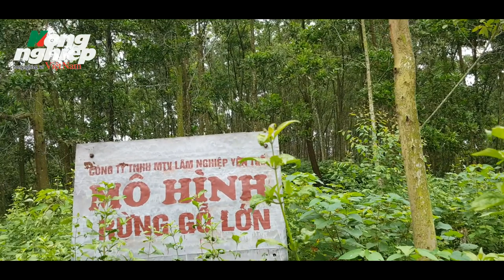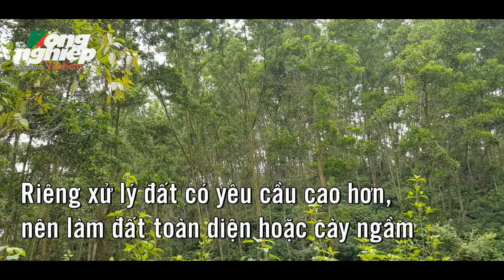Làm giàu từ trồng rừng gỗ lớn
Rừng gỗ lớn Yên Thế trên địa bàn xã Đồng Tiến, huyện Yên Thế, Bắc Giang

Công ty đang có 600 ha gỗ lớn, được chia thành 2 loại là trồng mới và chuyển hóa từ gỗ nhỏ, tỉa thưa làm rừng gỗ lớn, các cây nằm trong diện tích chuyển đổi này đều đạt trên 10 năm, thậm chí 12-13 năm, mỗi loại xấp xỉ 50%.

Với rừng gỗ lớn mới trồng, công ty tập trung đầu tư thâm canh sau đó tỉa thưa, đảm bảo mật độ của rừng gỗ lớn.

600 ha rừng gỗ lớn đang chiếm khoảng 1/3 tổng diện tích của công ty, trong đó có 2/3 là keo, còn lại là bạch đàn. Trong đó, keo có thể làm gỗ xẻ còn bạch đàn dùng làm gỗ ép mặt.

Nếu trồng gỗ nhỏ, đôi khi sẽ gặp phải cạnh tranh lớn trên thị trường, khó bán và giá thấp. Với rừng gỗ nhỏ, từ 6-8 năm, sản lượng chỉ có thể đạt từ 100-150 khối, nhưng khi kéo dài lên 12-13 năm, ngoài 50 khối thu được khi tỉa thưa, đến thời điểm thu hoạch có thể được từ 150-200 khối, nâng tổng sản lượng lên tối đa 250 khối/ha. Bên cạnh đó, giá gỗ lớn cũng cao hơn rất nhiều, nếu gỗ nhỏ chỉ 1,2 triệu đồng/khối thì gỗ lớn có thể lên đến 3,5 triệu đồng/khối.